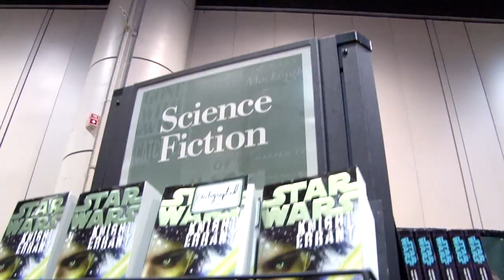Star Wars Reads Day: Jason Fry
Jason Fry, author of multiple Star Wars books, explains why the movies aren't enough—to get the most of the universe you need the books too.

On Saturday, October 6, 2012,  Star Wars Reads Day is coming to your galaxy. Join in a celebration of reading and all things Star Wars at over 1,200 bookstores, schools, and libraries nationwide, with giveaways and raffles, and authors and/or costumed characters appearing at select locations. Find an event near you at StarWars.com/Reads!